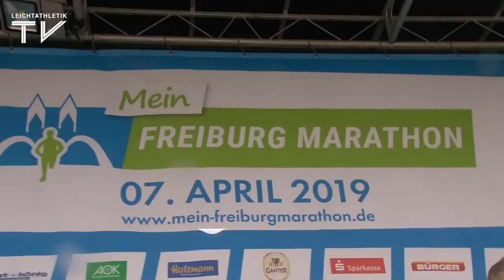Miriam Dattke holt sich Gold bei der Halbmarathon-DM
Miriam Dattke hat am Sonntag bei den Deutschen Halbmarathon-Meisterschaften in Freiburg eine tolle Vorstellung abgeliefert. Nach einem überlegenen Start-Ziel-Sieg lief die Regensburgerin mit der ausgezeichneten Zeit von 71:55 Minuten als Siegerin ins Ziel. Auf Platz zwei kam ihre Mannschaftskameradin Thea Heim in 73:57 Minuten ins Ziel. Überraschend Dritte wurde Stefanie Doll (SV Kirchzarten) in 75:40 Minuten.